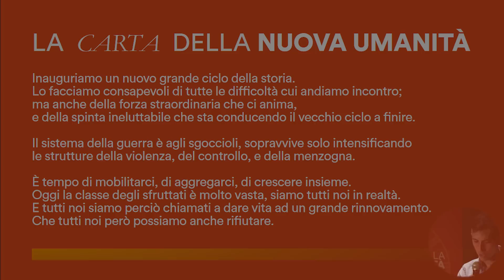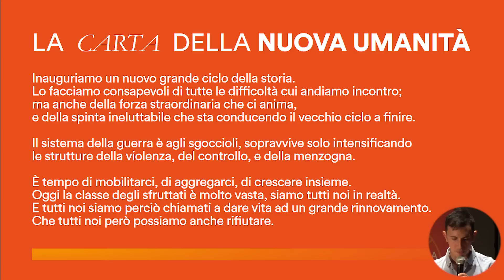Rilanciare la DEMOCRAZIA - Marco Guzzi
Prima parte della tappa di Napoli "Democrazia è rivoluzione"

Prossima tappa:
24/06 FIRENZE - La pratica interiore è rivoluzione